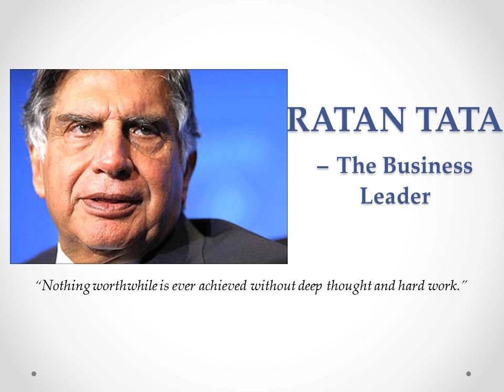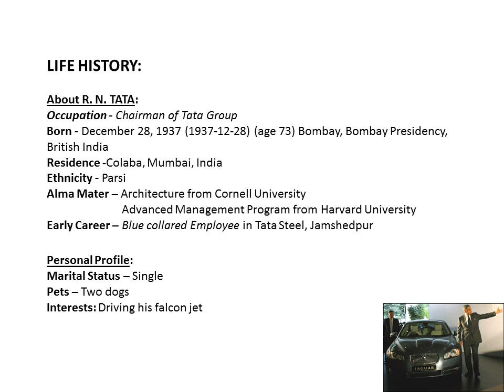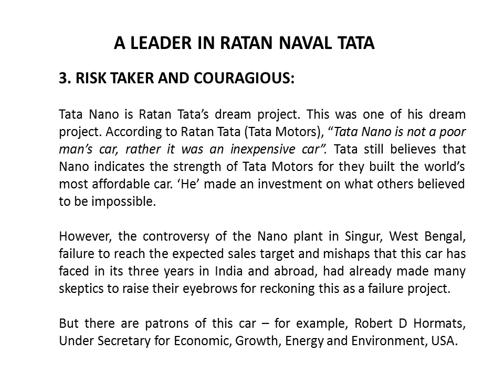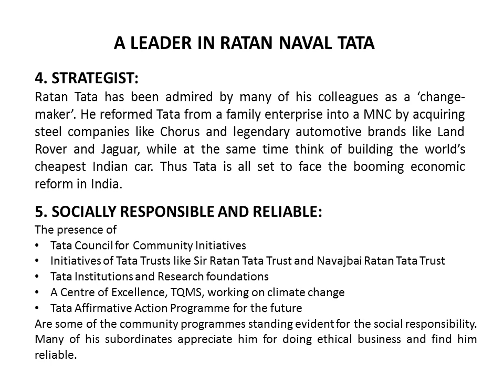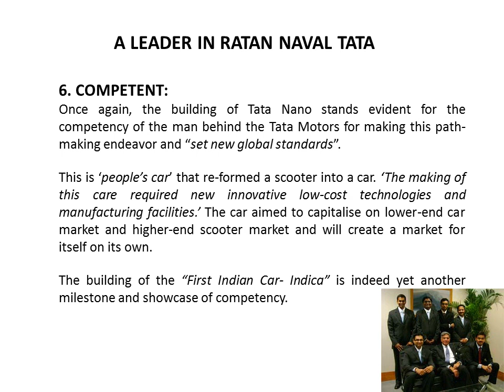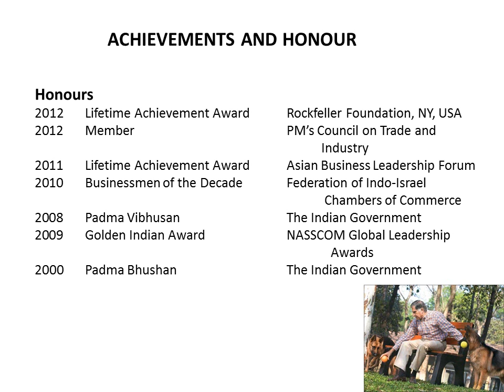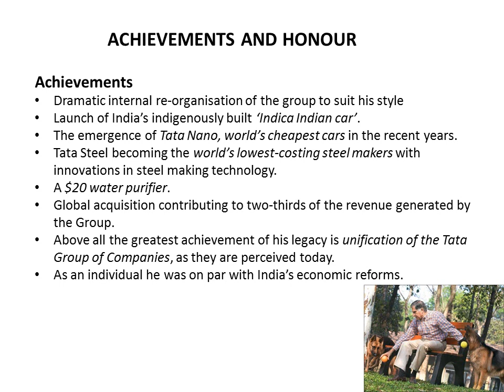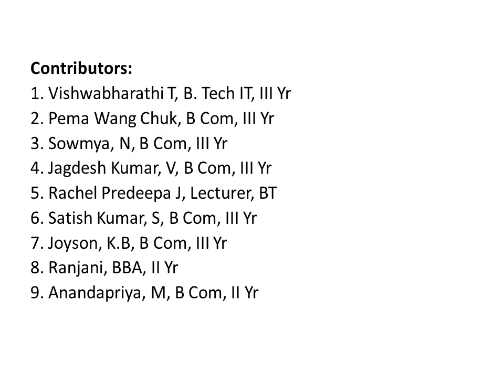RATAN NAVAL TATA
RATAN TATA